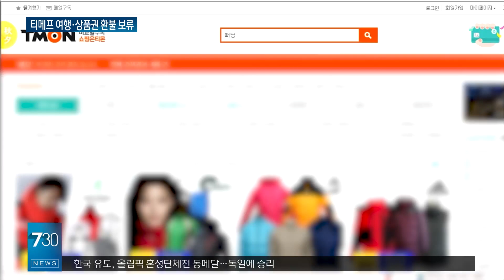'티메프' 여행상품 환불 보류...정부, 이르면 이번 주 개입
【앵커】
티몬과 위메프의
일반 상품 소비자들이
이번 주에는
모두 환불받을 전망인데요.
다만 여행상품과 상품권의 경우
환불 의무가 어디에 있는지
따져봐야 해
당분간 환불이 어려울
전망입니다.

【기자】
티몬·위메프 사태로 피해를 본 소비자들.

[A씨 / 피해자: 어떻게 해결이 될지 너무 걱정이라 밤에 잠도 안 오는 지경이거든요.]

결제를 끝냈지만 배송을 받지 못한 건수는 총 10만 건, 금액으로는 60억 원에 달합니다.

업계에 따르면 해당 상품에 대한 PG사, 즉 전자지급결제대행업체와 카드사의 환불 절차는 이번 주 안에 끝날 것으로 예상됩니다.

다만 여행상품과 상품권은 예외입니다.

상품권의 경우 핀 번호가 발송되지 않았다면 PG사가 환불해야 하지만,

핀 번호가 소비자에게 전달된 경우 상품권 사용 전이라도 판매 절차가 끝난 것으로 볼 여지가 있다고 업계는 주장합니다.

여행상품의 역시 확정된 일정을 여행사가 취소한 경우 해당 여행사가 환불해줘야 한다는 입장입니다.

때문에 관련 소비자들은 한국소비자원의 분쟁조정 결과와 법리 검토를 기다려야 하는 처지에 놓였습니다.

이런 가운데 정부는 빠르면 이번 주부터 티몬과 위메프의 판매대금 미정산 문제 해결에 나섭니다.

[김범석 / 기획재정부 1차관: 결제대금을 제대로 받지 못해 자금난을 겪거나 겪을 것으로 예상되는 판매자를 위해 5천6백억 원 이상의 유동을 공급하겠습니다.]

지금까지 파악된 판매대금 미정산 규모는 2천7백여억 원이지만,

6~7월 거래분을 더할 경우 그 3배 이상으로 커질 거란 전망이 나옵니다.

이런 가운데 금융당국은 제2의 티메프 사태 방지를 위해 이커머스와 PG를 분리하는 방안을 검토 중입니다.